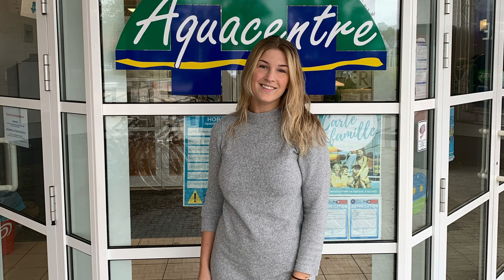Weekje ARDENNEN | Ashley Nieuwenburg #9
HAI. Leuk dat jullie weer kijken naar een video. (Bijna) elke maandag om 8 uur een nieuwe video online. (Of zoals vandaag 10 uur)

En dit keer een weekje naar de Ardennen.
Ben je benieuwd wat er allemaal gebeurt ga dan snel kijken!

Ik ben ook te volgen op insta gram;

Liefs, Ashley

Muziek
Whenever - Kris Kross

Why - Freckleland - IMovie

Stay - Zedd, Alessia Cara